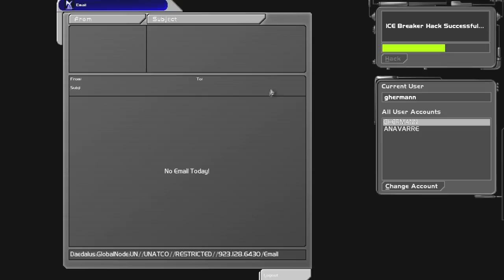Let's Play Deus Ex - Part 5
moleeee people